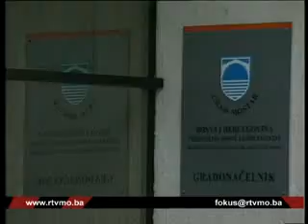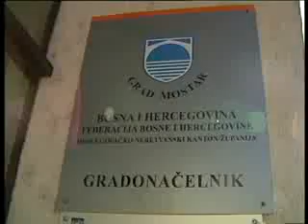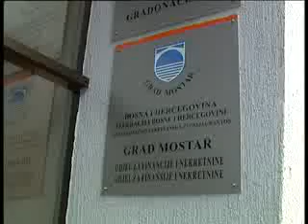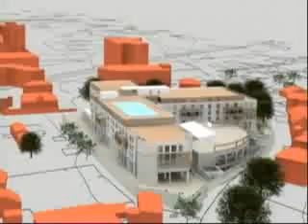fokus 010410 3.dio.flv